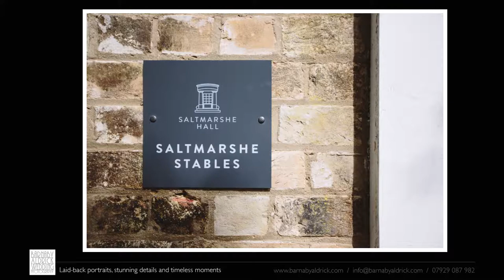Saltmarshe Hall Wedding Photos - near Goole, in East Yorkshire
Wedding photography highlights from photos taken Saltmarshe Hall near Howden and Goole in East Yorkshire - all captured by Leeds-based Barnaby Aldrick Wedding Photography